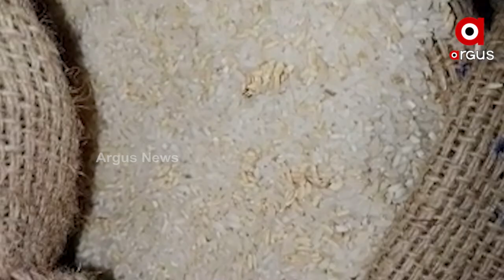ମିଡ ଡେ ମିଲରେ ବଡ ସ୍କାମ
କୋରାପୁଟ ଜିଲ୍ଲାର ବିଭିନ୍ନ ସ୍କୁଲମାନଙ୍କରେ ମିଡ ଡେ ମିଲରେ ଚାଉଳ ଯୋଗାଣରେ ବଡ ଧରଣର ଦୁର୍ନୀତି ହୋଇଥିବା ଅଭିଯୋଗ ଆଣିଛି ବିଜେପି । ବିଜେପିର ଅଭିଯୋଗ ହେଲା, ଚାଉଳ ଯୋଗାଣ କରିବାରେ ମୁଖ୍ୟ ଭୂମିକା ଗ୍ରହଣ କରିଥାନ୍ତି ଜିଲ୍ଲା ଶିକ୍ଷା ଅଧିକାରୀ ଏବଂ ବ୍ଲକ ସ୍ତରରେ ଥିବା ଡାଟା ଏଣ୍ଟ୍ରି ଅଫିସର